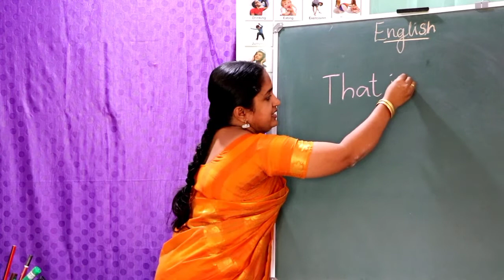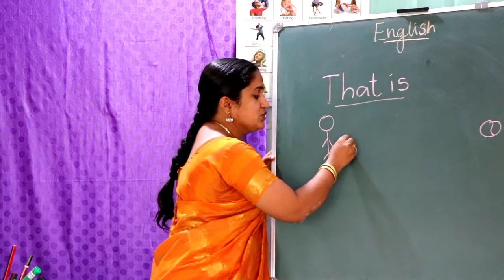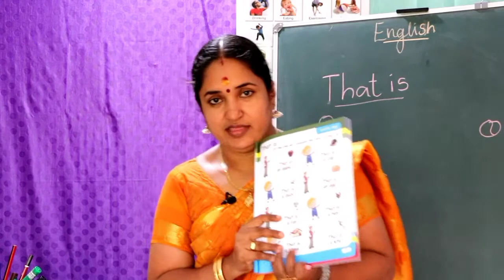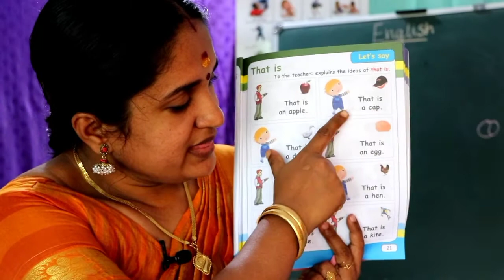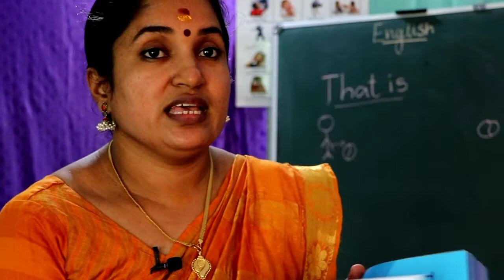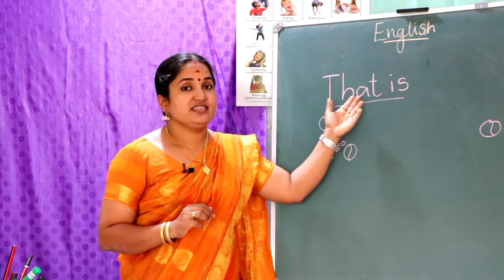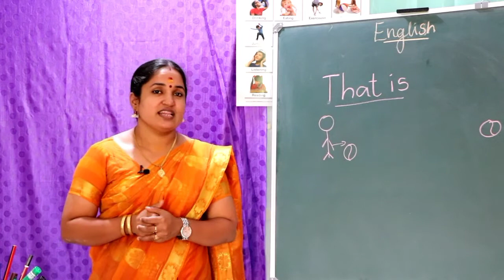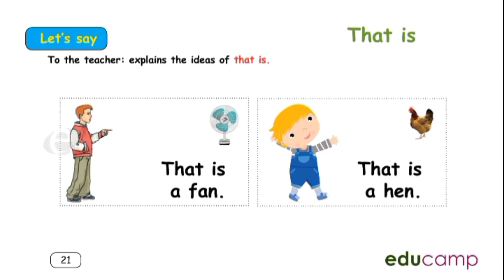U K G ENGLISH. TERM - 1. Page - 21